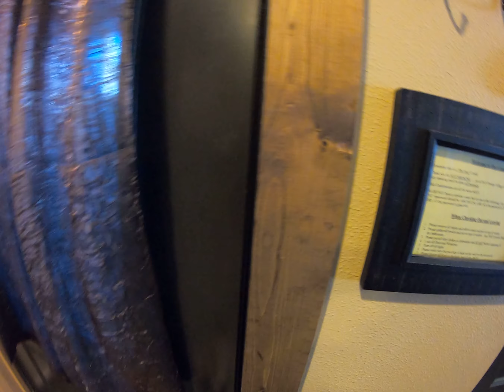Powder Village J6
Beautifully updated, lower level Powder Village condo with pool view!  Kitchen includes granite  counters, rock back splash and stainless/black appliances. Slate floors throughout kitchen, living area and baths, hardwood  floor in bedrooms, updated bathrooms and full size washer & dryer.  Condo complex has a year around hot tub and seasonal  swimming pool. HOA covers water, sewer, garbage, snow removal, exterior maintenance, pool & hot tub.   Sold furnished and  ready for you to enjoy!